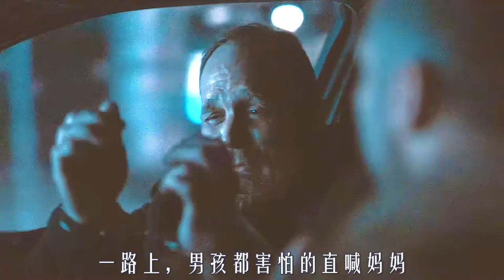穷人抢劫银行时，意外获得超能力，能随意与人互换身体，悬疑片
出自《新阴阳魔界第二季》第三集